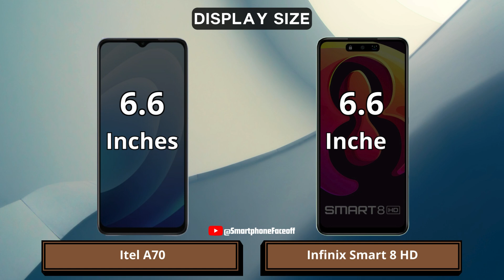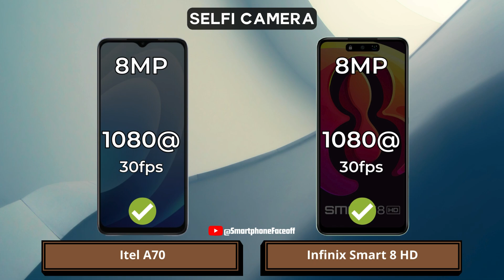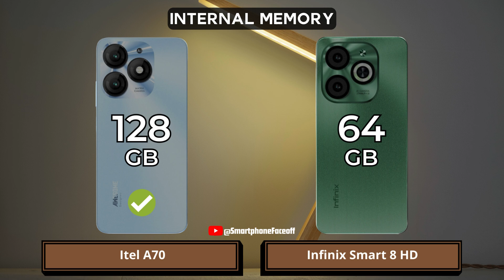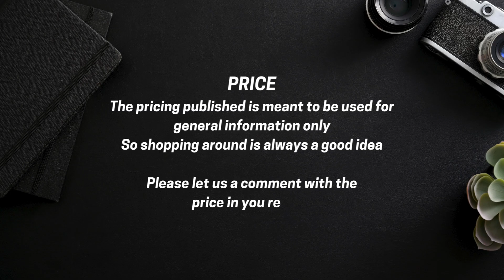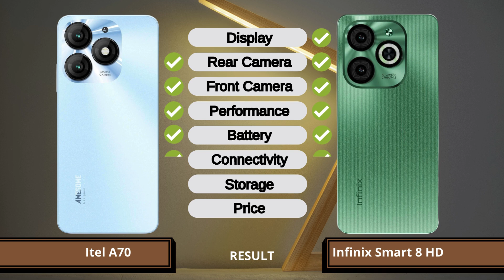Itel A70 vs Infinix Smart 8 HD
Itel A70 vs Infinix Smart 8 HD | Which one is best for you?